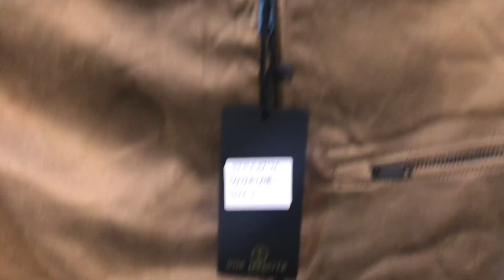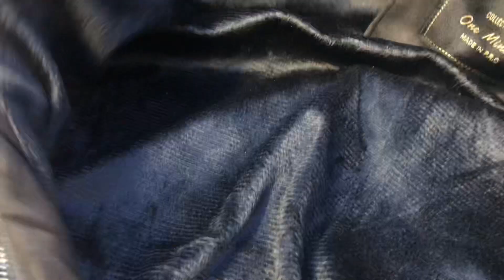Mens Winter Jackets | Cheapest Jackets Market In Rawalpindi | Jackets Wholesale Market Pakistan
jackets Market in Rawalpindi
Jackets Market Pakistan
jackets wholesale market in Rawalpindi jackets wholesale market in Pakistan
jackets wholesale market in lahore
winter jackets in rawalpindi
winter collection wholesale
winter collection wholesale in rawalpindi
jackets price in pakistan
Bomber jacket wholesale market
teaching mens fashion jackets
leather jacket price in pakistan
best jackets for winter 2023
winter collection 2023 karachi
jackets for men
bomber jackets for men
men's fashion bomber jacket
jackets in pakistan
leather jackets in sialkot pakistan
jackets for women
winter collection 2023
cheap denim jackets online
fashion jackets
best jackets for winter
denim jacket price in pakistan
denim jacket price in Rawalpindi
denim jacket Pakistan
denim jacket Rawalpindi
Jackets Wholesale
 Best Jackets Shopping Winter
 Gents Zipper Jackets
Puffer Jackets
 Imported Jackets
 Mens Wool coats
Wool Coat Winter 2023
winter Cheapest jackets Bomber
jackets Hoodies Sweat shirts
Biker jackets